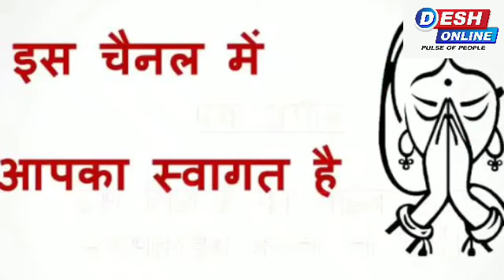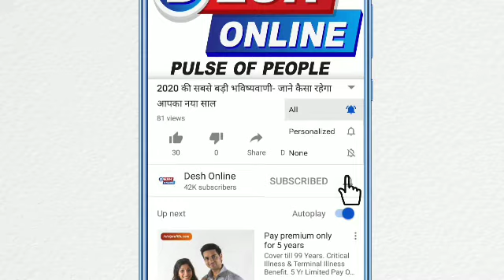हर 100 साल बाद ही क्यो आती है ऐसी महामारी, जाने रहस्यमयी सच II Desh Online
इसे संयोग कहें या कुछ और...पर हर 100 साल पर पूरी दुनिया में एक बड़ी महामारी का हमला होता है. जैसे अभी कोरोना वायरस फैला हुआ है. महामारी फैलती चली जाती है. लोगों की मौत होती रहती है. हर 100 साल पर इंसानों को नई महामारी की दवाइयां खोजनी पड़ती हैं. ऐसा पिछले 400 सालों से होता आ रहा है. आइए जानते हैं कि इन 400 सालों में किस-किस महामारियों ने कितने लोगों को मारा है.